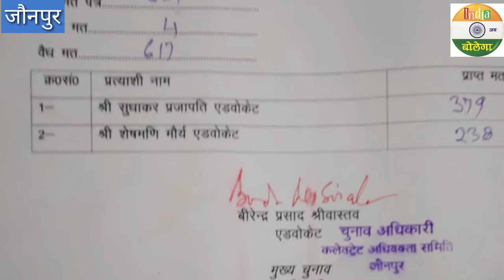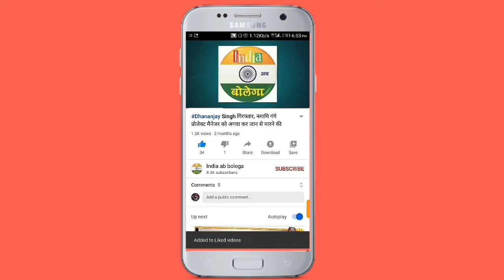कलेक्ट्रेट अधिवक्ता संघ जौनपुर के चुनाव में हरिश्चंद्र यादव अध्यक्ष व आनंद मिश्र महामंत्री निर्वाचित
कलेक्ट्रेट अधिवक्ता संघ जौनपुर के चुनाव में हरिश्चंद्र यादव अध्यक्ष व आनंद मिश्र महामंत्री निर्वाचित।Indiaabbolega